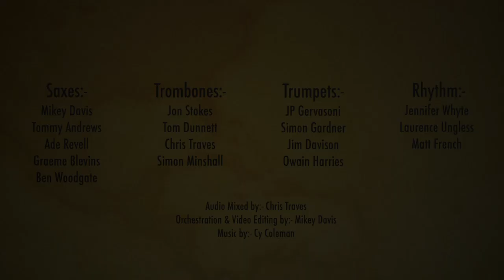With Every Breath I Take - Mikey Davis Big Band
Saxes:- Mikey Davis (Alto 1), Tommy Andrews (Alto 2 d. Clarinet), Ade Revell (Tenor 1 d. Clarinet), Graeme Blevins (Tenor 2 d. Clarinet), Ben Woodgate (Baritone d. Bass Clarinet).

Trombones:- Jon Stokes, Tom Dunnett, Chris Traves, Simon Minshall (Bass Trombone).

Trumpets:- JP Gervasoni (d. Flugel), Simon Gardner (d. Flugel), Jim Davison (d. Flugel), Owain Harries (d. Flugel).

Rhythm:- Jennifer Whyte (Piano), Laurence Ungless (Bass), Matt French (Drums).

Audio Mixed by:- Chris Traves.
Orchestration & Video Editing by:- Mikey Davis.